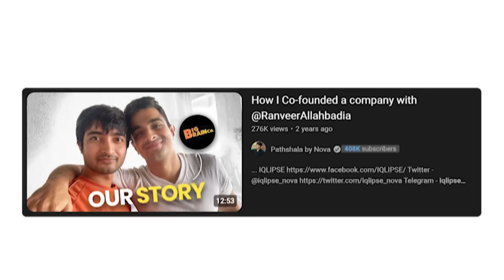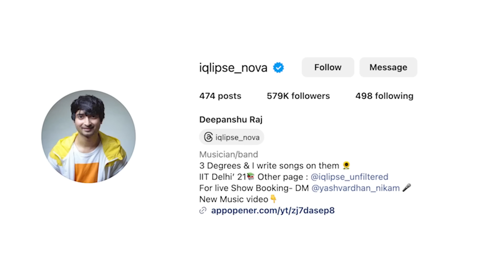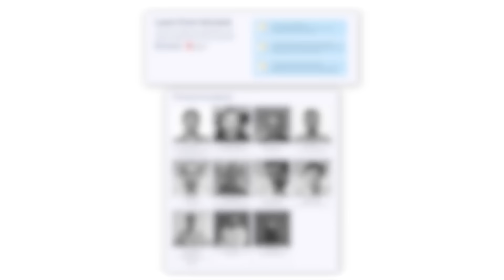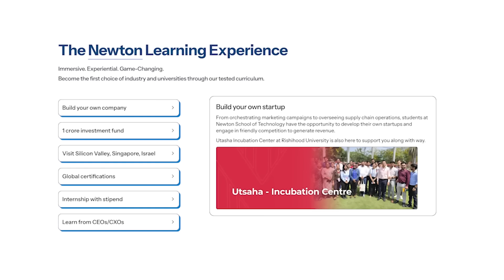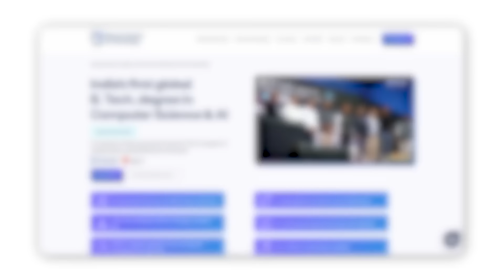I chose Chemical Engg. over Computer Science, WHY? How to choose the right Branch?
In this video, I have told how a JEE aspirant should select their college based on their marks and rank in JEE Mains 2024 and JEE Advanced 2024. I have shared 4 points based on my personal experience of selecting an IIT, NIT, IIIT or any other college.

I took a drop to get into IIT Delhi and all I did before going into IIT was study, study and study. I wanted to learn more about music, public speaking, making videos, editing and a lot more.

I wanted to give myself as much time as possible for me to make the most out of my IIT Delhi days. In one week all the mainstream exams of colleges will be complete and every JEE 2024 aspirant will start looking at the options of colleges available to them.

0:00 Nova Fu*ked up selecting IIT Delhi?
4:29 A College by IITians
7:14 Should you go for IIT Tag?
9:24 Should I prefer Branch or College?
10:43 When to prefer Branch over college?
12:52 What if you don't have a choice?
14:19 Dil Se Tips by Nova

If you are someone who is confused about how they should select a college or branch based on their JEE mains 2024 and JEE advanced 2024 ranks then watch the video till the end.